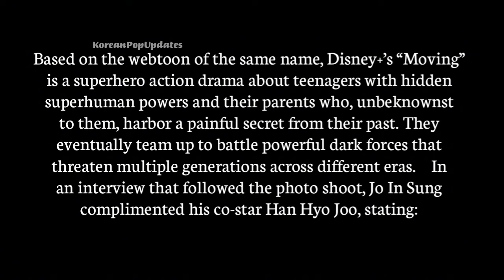Jo In Sung SHOCKED NETIZENS in the SUDDEN CONFESSION he said DURING LIVE INTERVIEW.